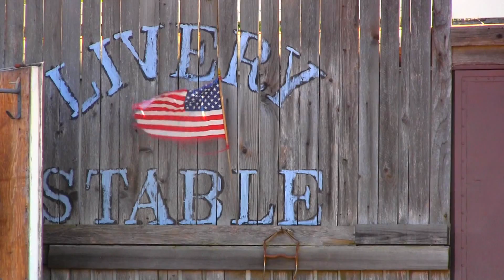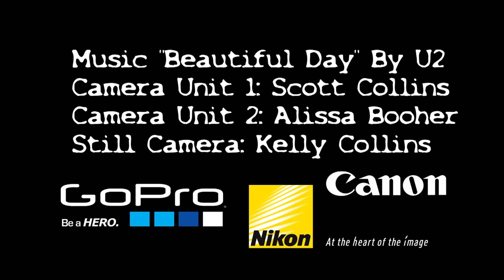Beautiful Day at Star Ranch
Trail ride with Talking Horse Riding Stables at Star Ranch